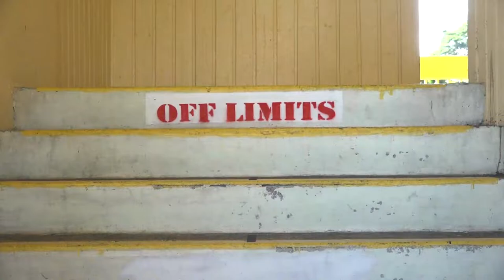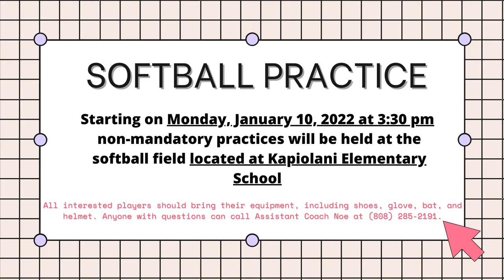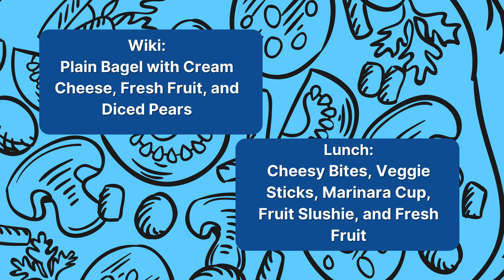01/10/2022 KVIKS News Bulletin